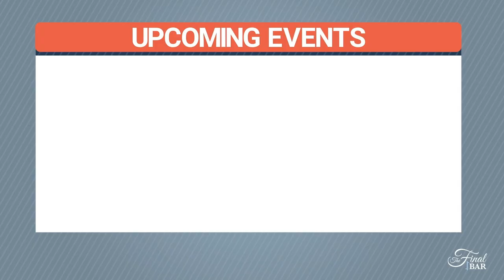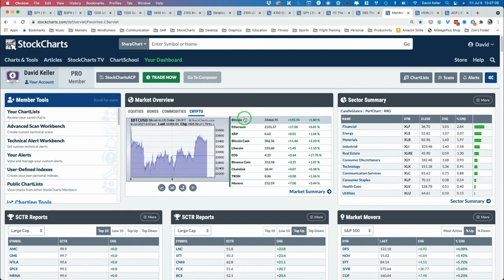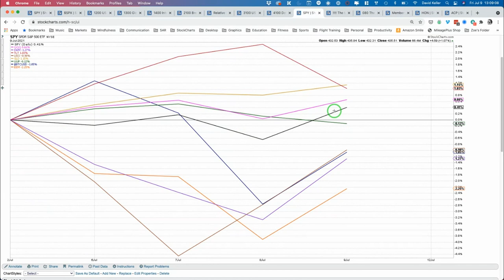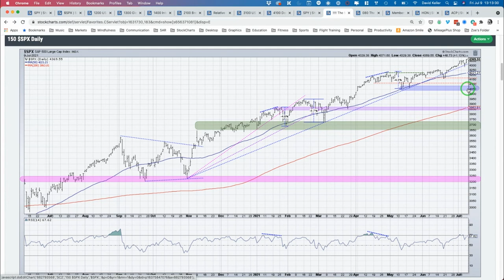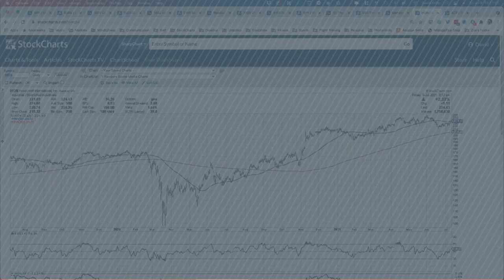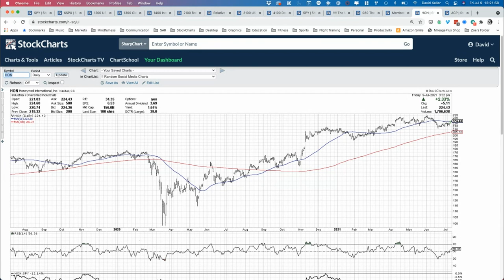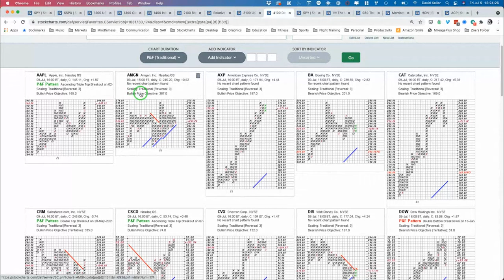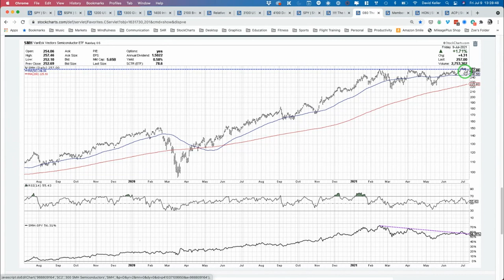New Market Highs on Ominous Breadth | David Keller, CMT | The Final Bar (07.09,21)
Host David Keller, CMT wraps the week including the S&P and Nasdaq to new highs, cyclicals showing mean reversion strength off recent lows, and ominous breadth patterns reminiscent of February 2020.  He also answers viewer questions on stop loss orders, point & figure objectives and using a technical checklist.

0:00 - Intro
2:59 - Wrap the Week
17:54 -  Mailbag #1 How to approach managing portfolio exposure to stocks
21:31 - Mailbag #2  Technical checklist for buy/sell decisions
23:35 - Mailbag #3 Point & Figure objectives
26:28 - 3 in 3